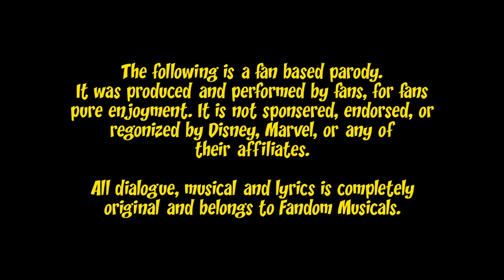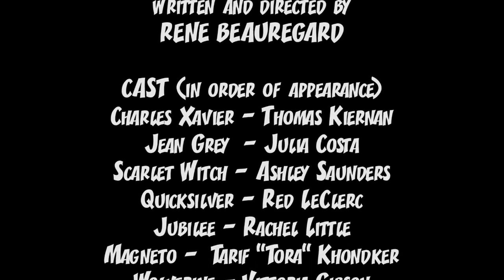X MUSICAL | An X-Men Parody Musical | FULL SHOW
When The Brotherhood, a powerful group of mutants, threaten the city, Charles Xavier creates the X-Men to stop them in this fan-made parody musical by Fandom Musicals. This show performed live at ConBravo! 2015 in Hamilton, Ontario.

FULL CREDITS LIST:
Written and Directed by Rene Beauregard

Charles Xavier - Thomas Kiernan
Jean Grey - Julia Costa
Scarlet Witch - Ashley Saunders
Quicksilver - Red LeClerc
Jubilee - Rachel Little
Magneto - Tarif "Tora" Khondker
Wolverine - Vittoria Gibson
Scott Summers - Tyler Eldon
Beast/Hank - Lucas McDonell
Sabretooth - Leanne Supleve
Toad - Rachel Callaghan

ENSEMBLE
Chantel "Mooney" Pereira
Drew Beaudoin
with
Tyler Mann

Rene Beauregard
Tyler Mann
Matthew MacLeod

Vocal Director
Drew Beaudoin

Stage Manager and Lights
Sophie Moynan

Lighting and Props
Stephen McNeill

Choreography by
Bree Lynn

Makeup by
Aerial Beauregard
Moira Garr

Editors
Vittoria Gibson
Tyler Mann

Natalie Wallace
Mark P. Tjan
and you, the Fandom Musicals Fans!